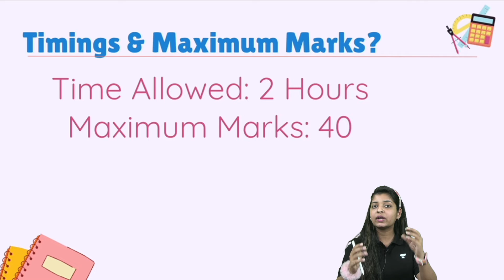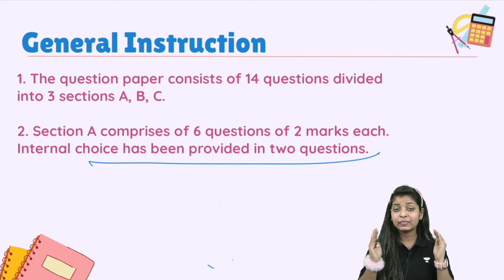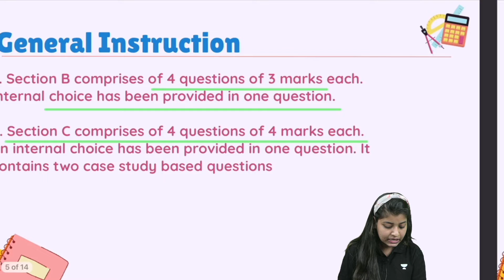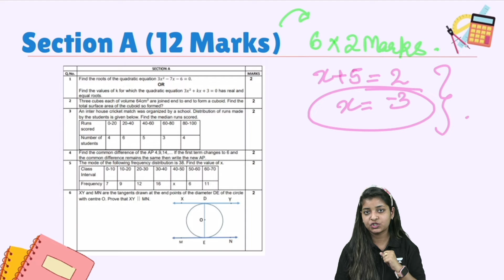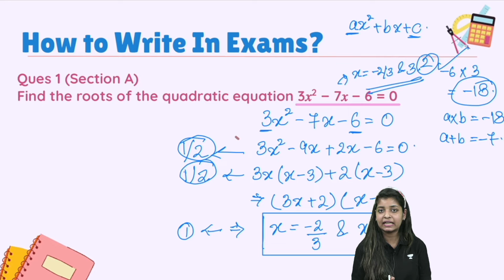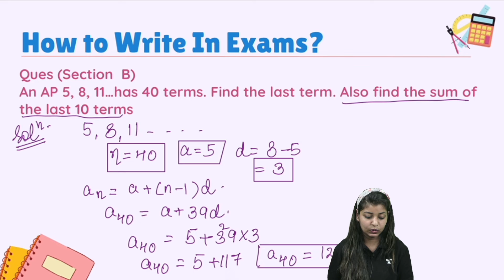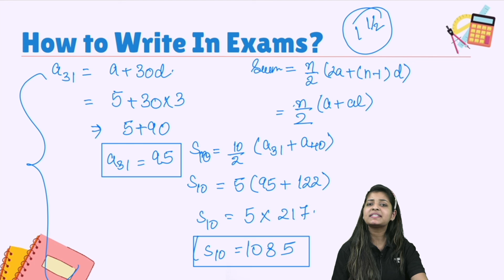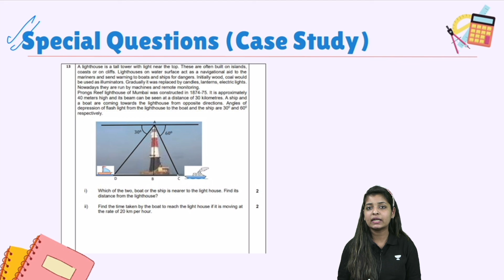CBSE Marking Scheme | Mathematics | CBSE 2022 | Dr. Anand Mani & Team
In this video Priyal ma'am will be addressing the Marking Scheme of Maths Subject. This lecture will benefit students studying for the CBSE 9th and 10th Class Board. To help students understand the concepts, they are explained in a crisp and clear manner.